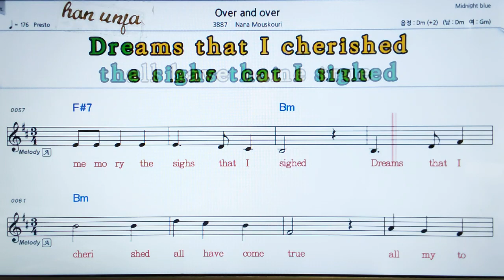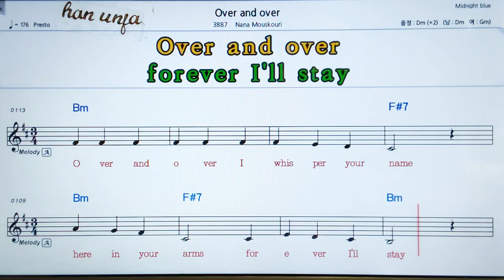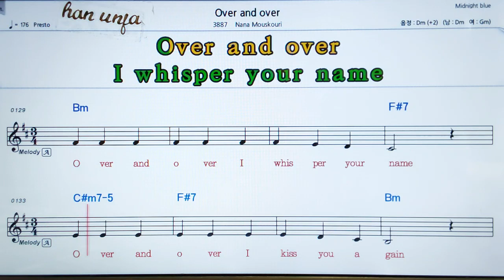💖Over and over/Nana Mouskouri 👍MR,가라오케 악보 코드 가사 ,Karaoke반주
Over and over/Nana Mouskouri   *카라오케 전문 채널(Live Sound)カラオケ✌✔계속 업데이트합니다.💖